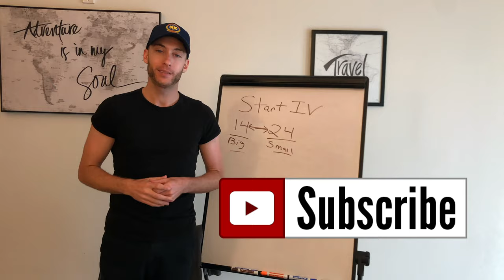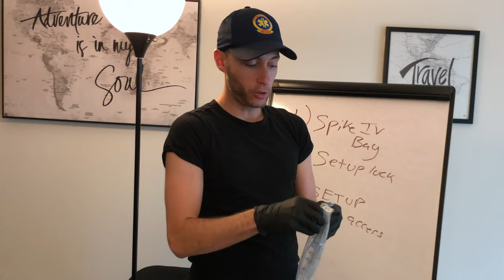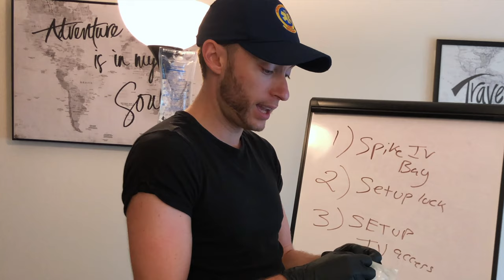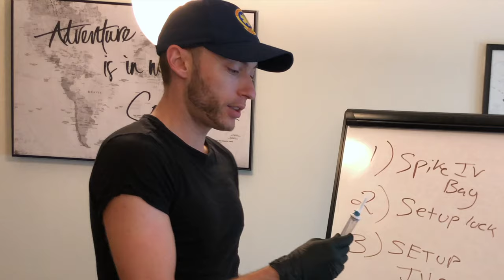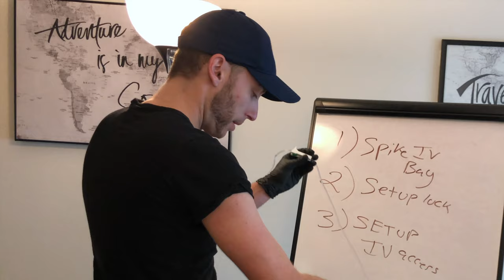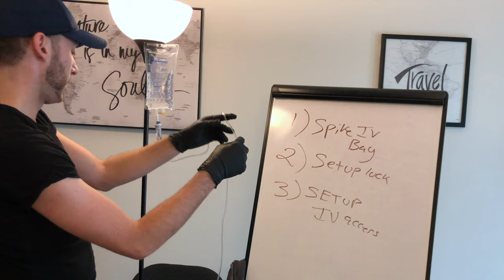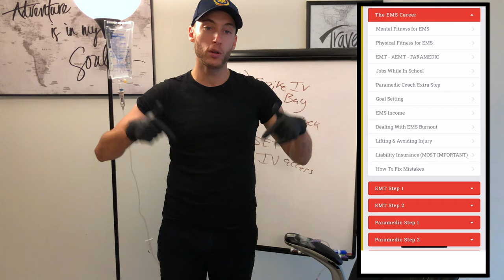How To Set Up An IV Bag | EMT/Paramedic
How to set up an IV fluid bag? How to set up a normal saline drip? How to set up a bag of IV fluids for a patient? In today's EMS video, I talk about setting up IV normal saline drips and IV bags for yourself or your Paramedic Partner.

I believe that every person on the ambulance should understand the basics of IV access and IV setups and by the end of this video, you will know as well!

Let's set up some IV bags!